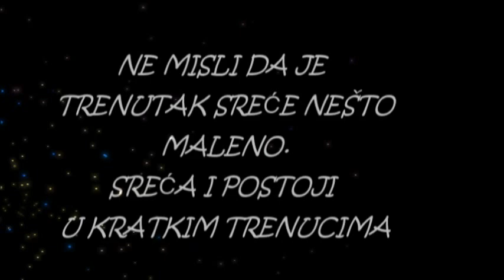Forma Ideale Nova Godina Docek 2012 TRAILER by salepeta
SNIMANJE I MONTAŽA ZA PARE salepeta 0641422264
Spot - Trailer **Proslave 25.12.11** za koji postoji DVD od 60 min. naravno obradjen...